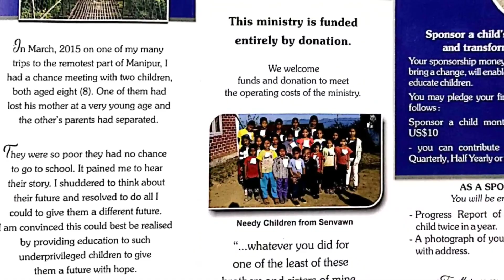Ministry of the Saints/ Rev.Hrangchunghnung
Ministry of Saints ti hi naupang a harsa zuol bik, ṭhangpui ngai em em hai ta ding in tarik 7 March 2020 in YLS auditorium a hawngna nei a nih.

Rev.Hrangchunghnung,
External Chairman
Hmarram Kohran Inzawmkhawm

3rd Street New Lambulane
Imphal-795005, Manipur
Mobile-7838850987